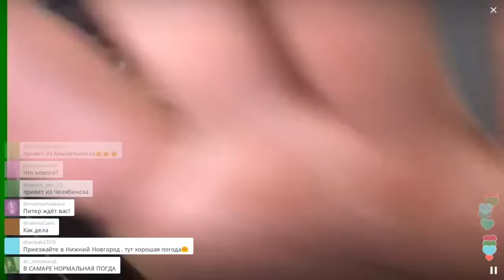Математика от M-band: едем 5 км - 1 час / Перископ Пиндюры 2016 на TopPeriscope.Ru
Хип-хоп исполнитель, победитель музыкального реалити-шоу «Хочу к Меладзе», участник группы «M-band», автор песен Артем Пиндюра родился 13 февраля 1990 года в Украине в Киеве /// Подпишись на наш канал, чтобы быть в курсе самых ярких событий в Periscope.